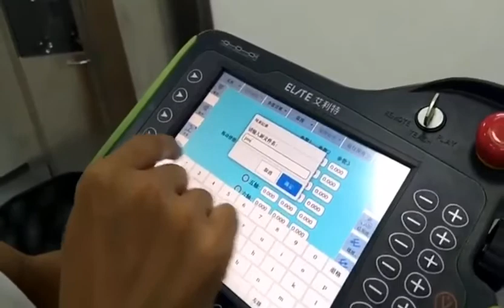Collaborative robots used in education industry and secondary development of robots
Cobots are absolutely safe to use, they would recoil and pause once they "touch" something